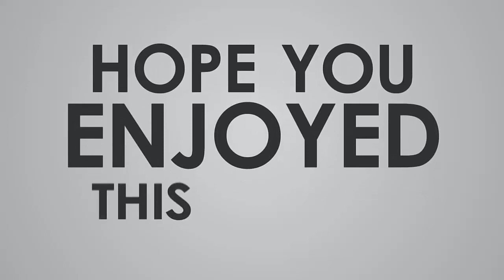কীভাবে ইংরেজিতে নিজের চাকরি নিয়ে কথা বলবেন _ Munzereen shahid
Instructor: Munzereen Shahid
BA, MA English university of Dhaka
IELTS Score- 8.5

      by
LADDER TIPS